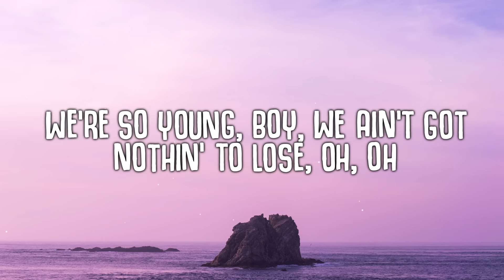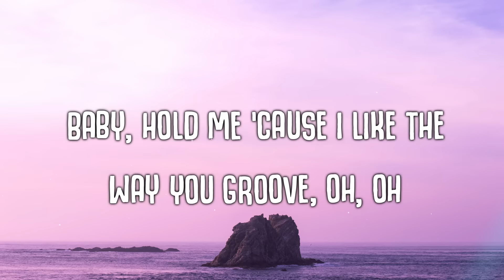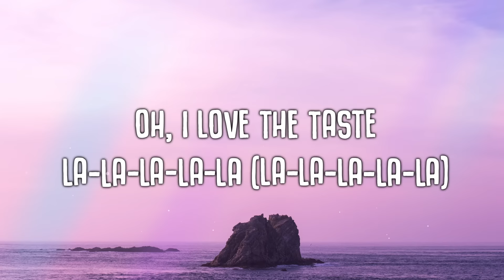Doja Cat - Kiss Me More (Lyrics) ft. SZA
Doja Cat Kiss Me More ft. SZA
Doja Cat Kiss Me More ft. SZA Lyrics

Baby, hold me 'cause I like the way you groove, uh-oh

Oh, I love the taste, la-la-la, la-la
All on my tongue, I want it (La-la-la, la-la)

I, I feel like fucking something
But we can be corny, fuck it
Sugar, I ain't no dummy, dummy
I likе to say, "What if?", but if
We could kiss and just cut the rubbish
Then I might bе on to somethin'

Push your limit, no, you ain't good enough
Caught creepin' with your friend
Got me a bag for the break, you know that
Control don't slow the pace, if I pull back
All this ass for real (Ahh)
Drama make you feel (Ahh)
Fantasy and whip appeal
Is all I can give you

Oh darlin'